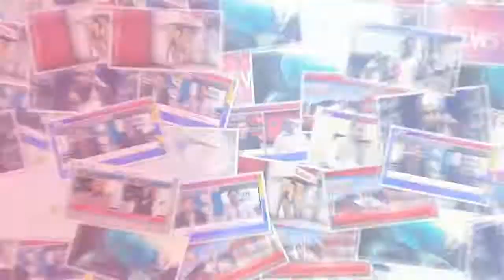The celebrations of celebration of Eid Meladalbanabi 13/11/2018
▐►Play Store :